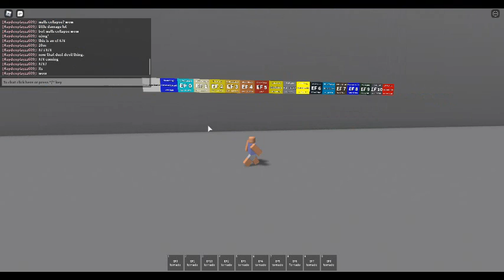Tornado gameplay roblox part 1